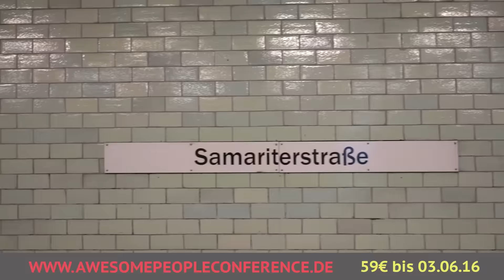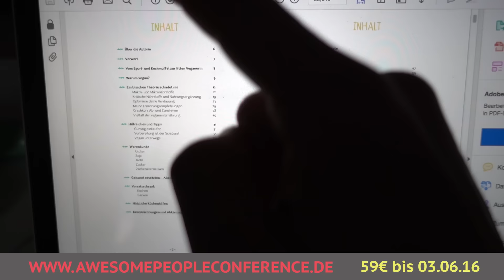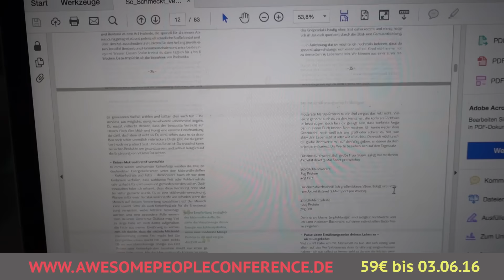TS403 - Mein ultimatives Produktivitätsgeheimnis - APC in 3 ½ Monaten| BERLIN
Ich hab die Awesome People Conference in 3 ½ Monate von der Idee zur Realisierung gebracht. Wie geht das?! Im heutigen Video verrate ich euch mein ultimatives Produktivitätsgeheimnis!
Damit rechnet ihr bestimmt nicht... ;)

Die Awesome People Conference 2016
Hol Dir die Aufzeichnungen aller 27 Interviews + fettes Bonusmaterial:

Laura's Rezepte eBook - Hol's Dir!! :)

Danke!!! :)

MEIN EQUIPMENT

Kamera:
Sony RX 100 IV

Mikrofon:
Rode SmartLav+

MEINE TOP 7 BÜCHER:

The Thank You Economy - Gary Vaynerchuk:

Start with Why - Simon Sinek:

The Obstacle is the Way - Ryan Holiday:

Purple Cow - Seth Godin:

The Four Hour Work Week - Timothy Ferriss:

The Power of Vulnerability - Brené Brown:

How to Win Friends and Influence People - Dale Carnegie:

HIER GIBT'S NOCH MEHR TOMATENSALAT:

PERISCOPE: @robert_gladitz